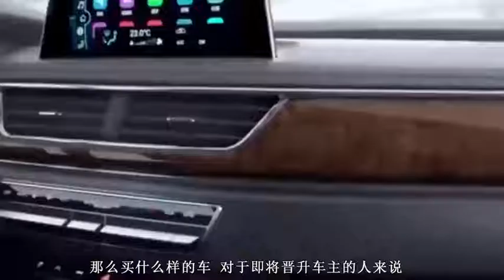车管所不再喷“核载7人”？七座车熬到头了？知道后不明所以